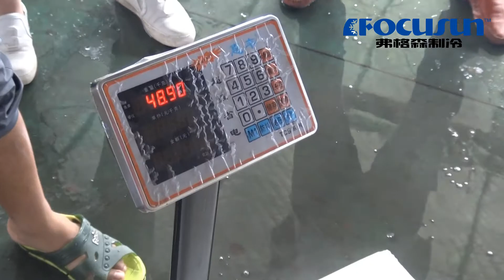弗格森日产50吨直冷块冰机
弗格森专业生产1~1000吨制冰机